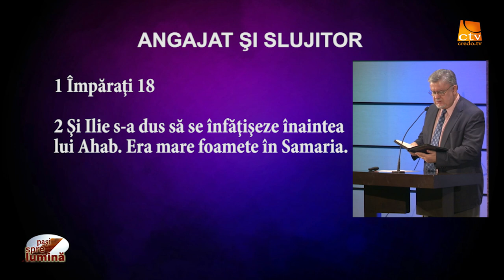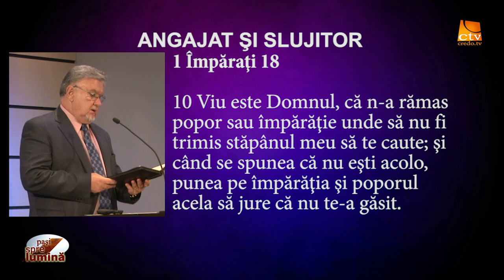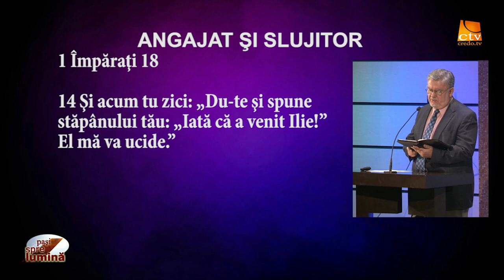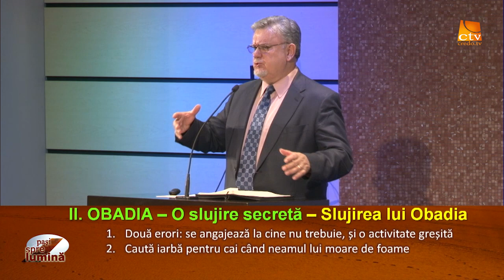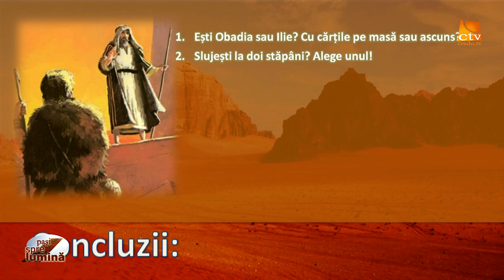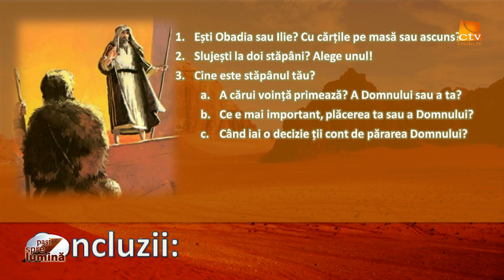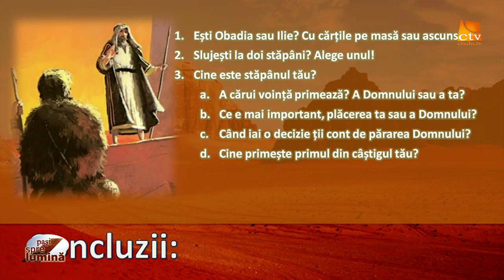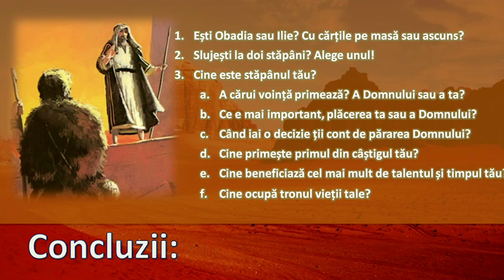Pasi Spre Lumina - Vremea lui Ilie - ANGAJAT ŞI SLUJITOR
ANGAJAT ŞI SLUJITOR